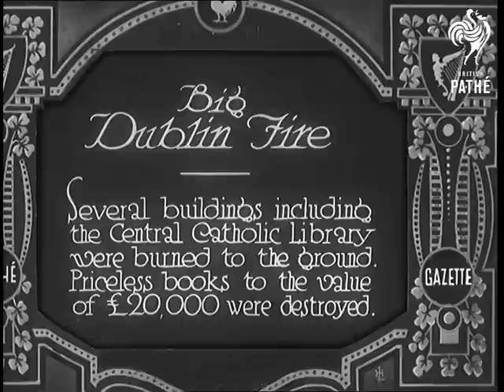Big Dublin Fire Aka Big Dublin Blaze (1932)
Full title reads: "Big Dublin Fire. Several buildings including the Central Catholic Library were burned to the ground. Priceless books to the value of Â£20,000 were destroyed."

Dublin, Eire, Republic of Ireland, Southern Ireland.

High angle shot of firemen playing hoses on building. Crowds are gathered to watch. Pan up building to show smoke billowing from rooftops.

Fireman climbs up turntable ladder on back of fire appliance or engine. Closer shot as two firemen carry hose up extendable ladder. Lots of smoke is visible.

Firemen on roof play hoses down into the seat of the fire.

Smoke and steam pours across the roof tops.

Firemen on ladder spray water on fire.

Smoke and steam over roofs. Firemen just visible in the smoke.

 FILM ID:665.41